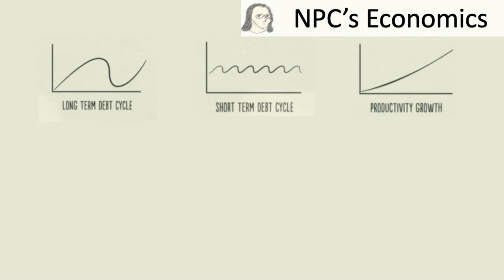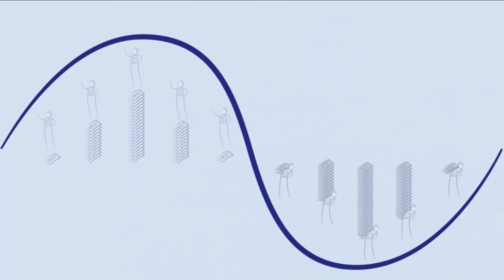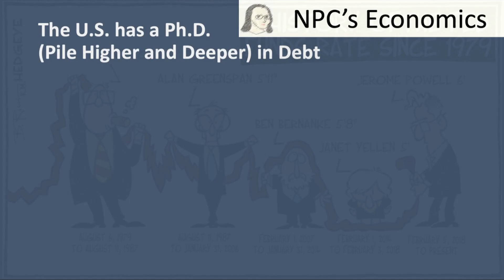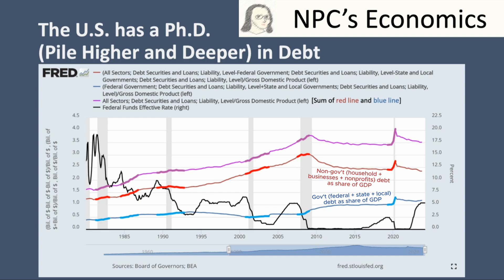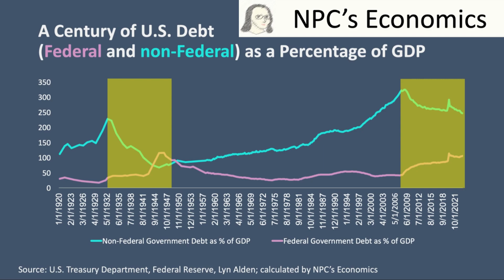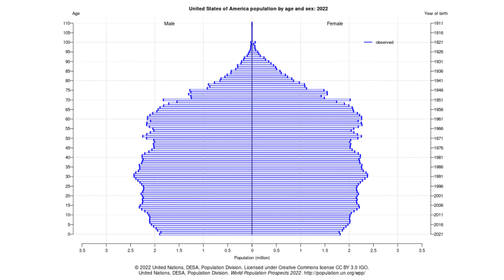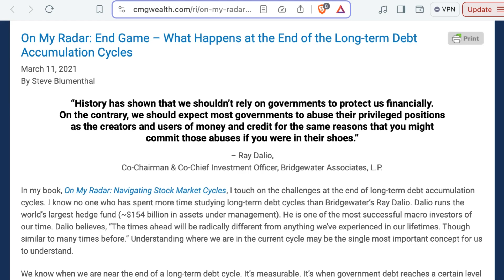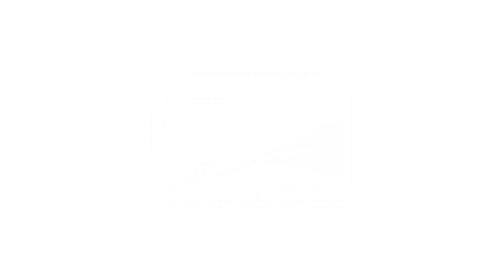The Late Stage Long-Term Debt Cycle: What's Next?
The debt cycle is the progression of large economic sequences that follow a certain order. The long term debt cycle, the short term debt cycle, and productivity growth are the three forces that drive the economy. The U.S.' economy runs on debt.

The debt to GDP ratio goes to the moon while the interest rate goes to the ground. A long-term debt cycle ends when debt levels become unsustainable and interest rates become zero bound.

Long-term, structural economic growth is mostly driven by two factors: demographics and productivity. But unlike the same spot during the last long-term debt cycle, fertility rates are falling and the population is aging. Furthermore, total factor productivity growth has been ho-hum since the Great Recession ended.

With these headwinds, is the current cycle truly different this time?